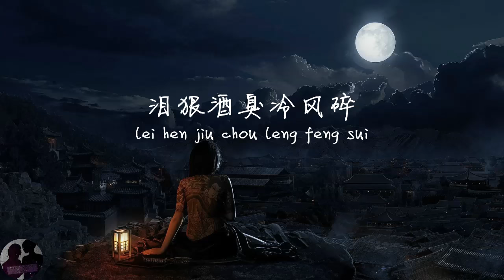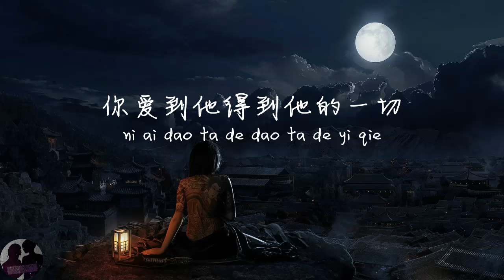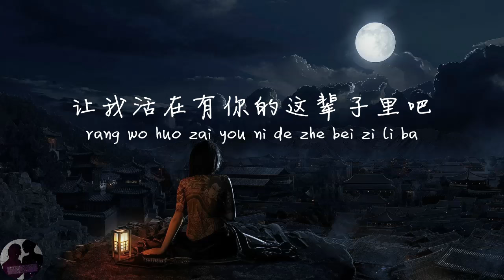邓见超 - 好的晚安 / Deng Jian Chao - Hao De Wan An